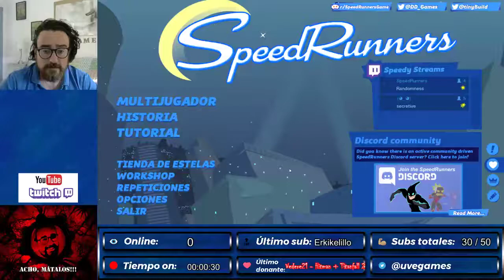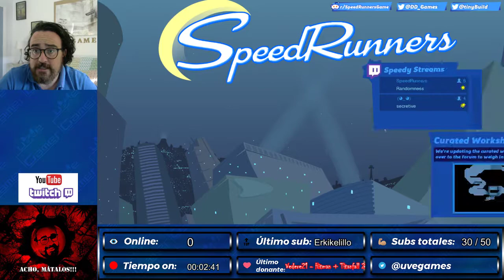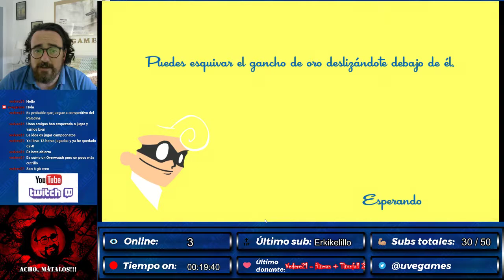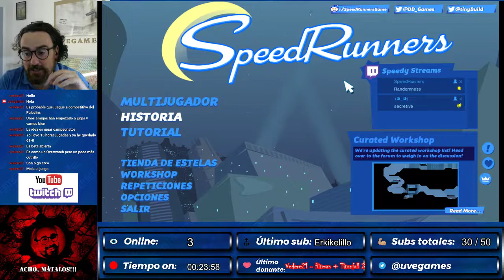365 JUEGOS VS 365 DÍAS - #123 SPEEDRUNNERS - STEAM PC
Aló Colá!